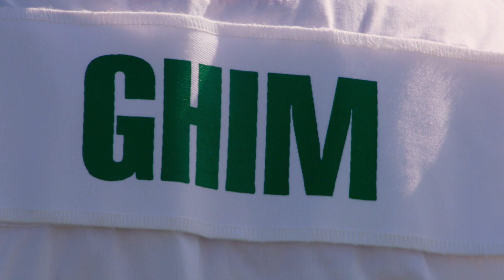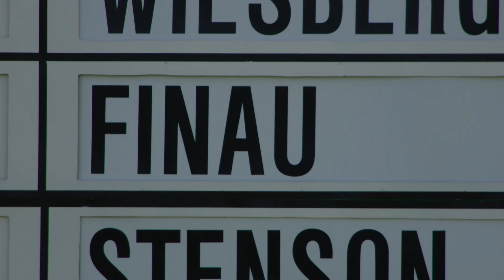Jordan Spieth Headlines a Day of Surprises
On a day Jordan Spieth shines again, golf still surprises.